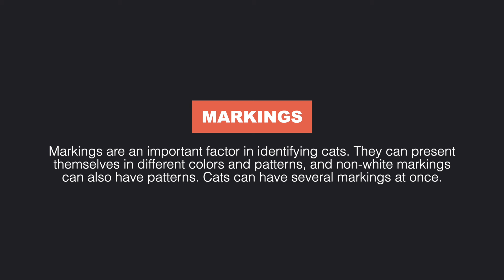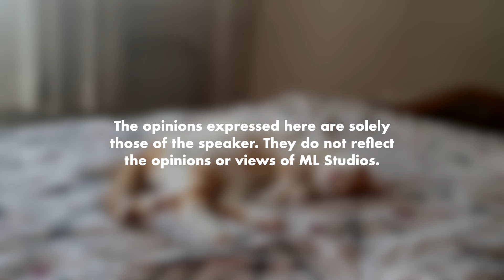Ilmu untuk Planning Warna Anak Kucing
Fuh ada cara rupanya. Ingatkan main nasib je.